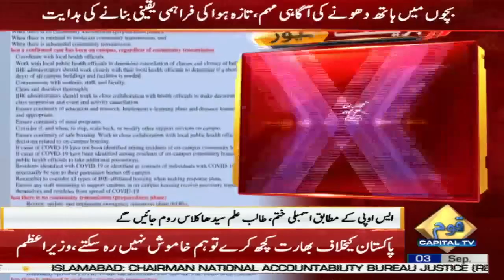تعلیمی ادارے کھولنے کی تیاریاں، حکومت کی جانب سے ایس اوپیز جاری | School ReOpening SOPs